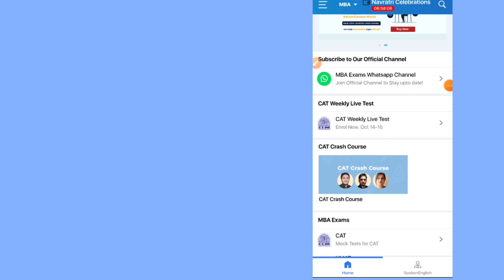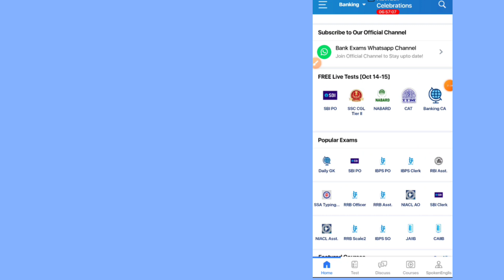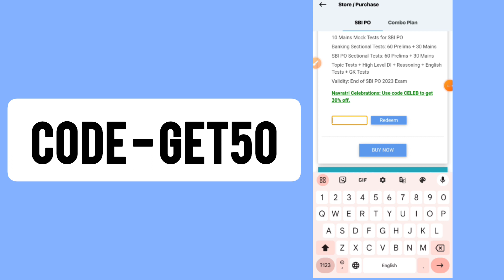Oliveboard Coupon Code | Oliveboard Coupon Code 2023 | Oliveboard Discount Code | Oliveboard Offers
OLIVEBOARD COUPON CODE FOR MAXIMAM DISCOUNT- GET50

दोस्तों इस वीडियो मैं Oliveboard coupon code के बारे में बताया गया है जिसकी सहायता से आप मैक्सिमम डिस्काउंट ले सकते हैं वीडियो को पूरा देखिए और कूपन कोड यूज कीजिए जिससे आपको Maximam डिस्काउंट मिल जाएगा

YOUR QUIRES -

oliveboard coupon